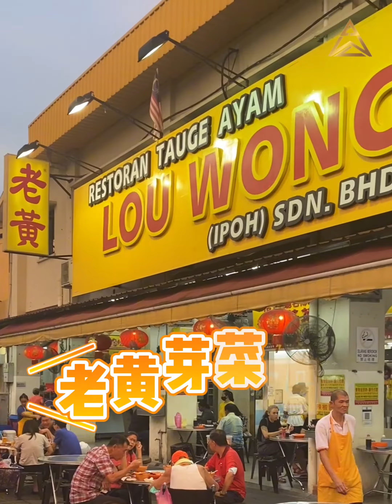The Stallionz 怡保跑马场「民宿型投资项目」EXSIM IPOH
🔊 立刻买！立刻出租 ❗️ 😱😱
这项公寓座落在 𝐈𝐏𝐎𝐇 市中心！
地点：
5分钟 都可以去到每一个 𝐈𝐏𝐎𝐇 打卡景点！🚗💭🚗💭
所以不管是
还是 现在最流行HOMESTAY出租 都是绝佳的地点 😍😍
手工：
这个由 KL 超知名的发展商精心打造，
从一踏入 𝗚𝗿𝗮𝗻𝗱 𝗟𝗼𝗯𝗯𝘆 开始就可以让你的租客一路
除此以外，还有目前 网红拍照 设施
𝙎𝙠𝙮 𝙄𝙣𝙛𝙞𝙣𝙞𝙩𝙮 𝙋𝙤𝙤𝙡 🏊🏻‍♀️ 🌅 + 𝙎𝙠𝙮 𝙇𝙤𝙪𝙣𝙜𝙚 🍸🍹+ 𝙎𝙠𝙮 𝙂𝙔𝙈  🏋🏻‍♀️
拥有这项公寓可以实现你成为
🔊 包租婆和包租公的梦❗️
因为我们有专业的团队帮你打理！
最后的最后，我们的定金还是非常的 低 ！
让你能够以 最低门槛 购买！
好康屋子机会难得，错过了这次就真的错过了‼️马上点击以下的 𝐋𝐈𝐍𝐊
或联系我 🔗👇让我们专业的团队为你讲解啊😎